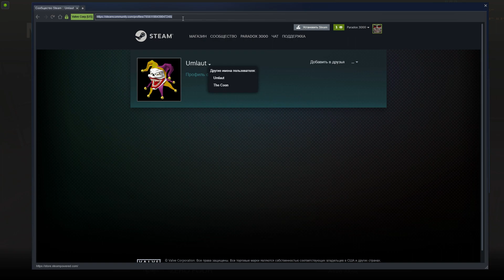`Umlaut` hacker (cracked Savini, DLC, FbF) 😱 - Friday the 13th: The Game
Hacker`s profile:
| steamname: Umlaut
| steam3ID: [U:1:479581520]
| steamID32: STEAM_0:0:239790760